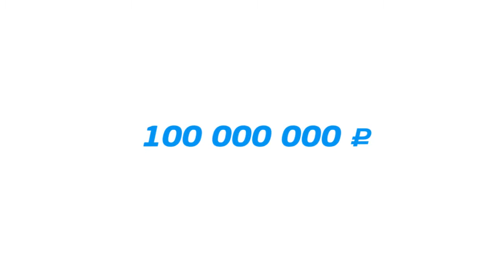Семен Чайка поздравляет Planeta.ru со 100 000 000